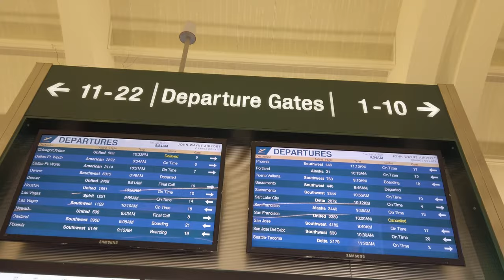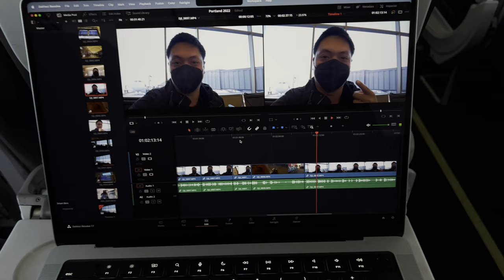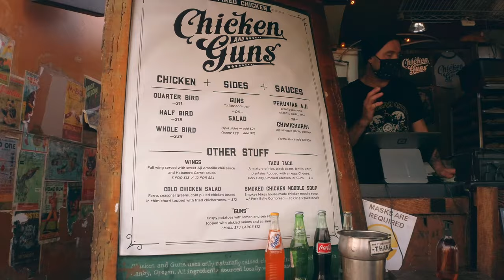Back to Portland, Oregon Travel Vlog #3 | Chicken & Guns / Vista House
I'm back in Portland, Oregon visiting for the winter! Unfortunately many of the roads were icy and snowed in so I had to figure things out the first two days I was there.

But I started off the vlog by going to some really bomb grilled chicken and potatoes at Chicken & Guns!

Chicken & Guns PDX
1207 SE Hawthorne Blvd, Portland, OR 97214

and then we headed off to Vista House Overlook near Multnomah Falls!

The Portland area still looked amazing as always and I liked the nice change of weather from California

Footage in this video may not be used in any video unless given permission. Thanks!

My Camera
➪ Main Camera
➪ Travel Camera
➪ Everyday Camera
➪ Sub Cine Camera

My Lenses
➪ All Around Fav Lens

Audio Gear
➪ Main Audio

Gimbals
➪ Main Gimbal
➪ Secondary Gimbal

Tripods
➪ Main Tripod